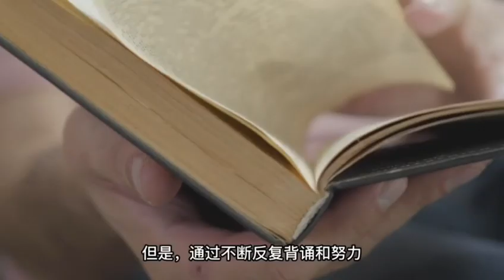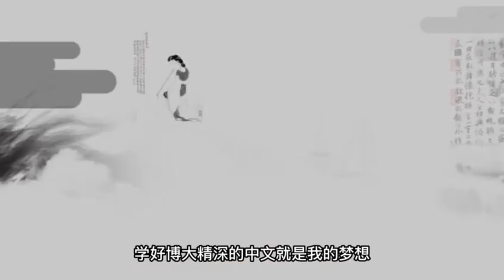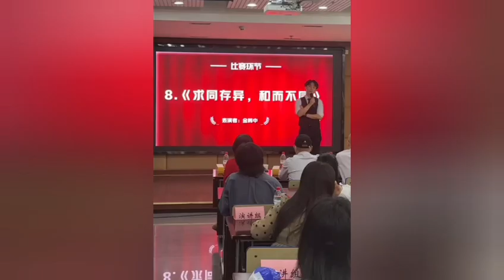我学习中文的经验分享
作者：韩国 金韩中